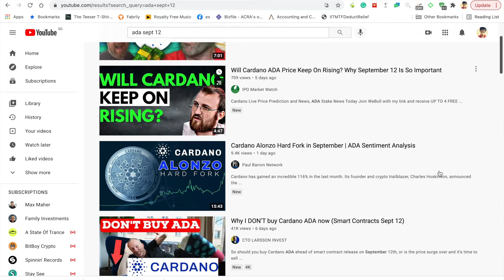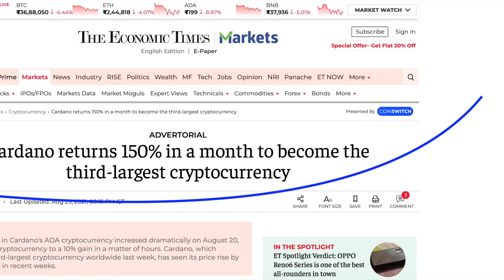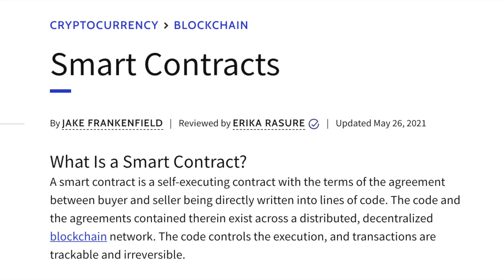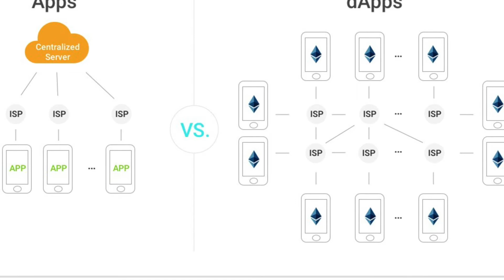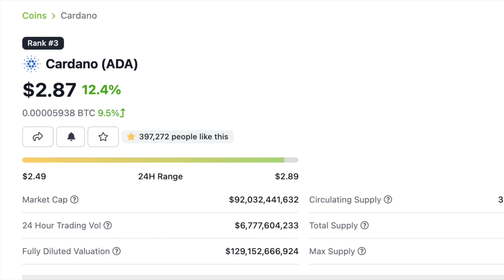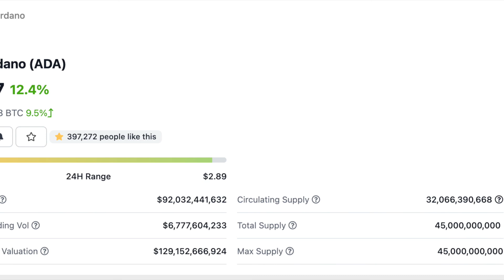WHAT IS HAPPENING TO ADA (CARDANO) ON 12 SEPT???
ADA token which is tied to the Cardano blockchain has just surpassed other top alt-coins to become the third-largest virtual currency worldwide, as network developers aim to capitalise on the surge in decentralised finance that has swept the world.

For the very first time on last Friday, the ADA/USD rate of exchange surpassed $2.56, representing 154.54% price increase that began on July 20.

ADA has produced 150% returns within one month. I was lucky to get in when it was just under $1.40.

Sept. 12 is the launch day for Cardano's smart contracts.

Cardano (ADA) is a cryptocurrency that aims to use blockchain technology to solve real-world problems. For example, it has partnered with the Ethiopian government to track the educational progress of 5 million students on its network. The project will give each student a tamper-proof academic record that could help them get jobs or study abroad.

Smart contract functionality is a big step that will let Cardano compete with other programmable blockchains and dramatically expand the potential solutions it offers its partners.

ADA is among the most highly sought-after cryptocurrencies for new traders due to its still-relatively low price and excellent marketing as one of the potential "Ethereum killers." There is little reason to suspect that Cardano is a favourite of the crypto world, and ADA is among the most highly sought-after cryptocurrencies for new traders due to its still-relatively low price and a promising future.

The Alonzo hard fork is a major upgrade on the Cardano network that sees the much-anticipated implementation of smart contract functionality. Smart contracts are pieces of computer code that automatically execute when certain predefined conditions are met. After the Alonzo update, anyone will be able to create and deploy their own smart contracts on the Cardano blockchain, paving the way for native decentralized applications (dapps).

Smart contracts are tiny pieces of code that live on the blockchain. They are game changers. Without them, a blockchain database is a sophisticated ledger that can record and track transactions and data. But with smart contracts, the blockchain becomes a programmable platform that can host other applications.

Cardano's Alonzo upgrade includes its own smart contract development language called Plutus. Cardano wants people who don't necessarily have technical backgrounds to be able to create smart contracts.

Here are a few things smart contracts make possible:

Decentralized finance (DeFi) applications: This is an umbrella term for financial applications that work without intermediaries like banks -- anan   example of its application would be, offering loans that don't require a middleman.

Non-fungible tokens (NFTs): These unique digital assets are often collectibles like art or sports cards, with built-in digital signatures containing ownership information.

Gaming applications: Players can own in-game assets through NFTs, and smart contracts can also change the way gaming economies work.

Cardano has taken a slow-and-steady approach to its development. The team believes in thorough research and testing before implementation. It may come as a surprise to learn that this is not the norm in crypto -- in the race to make the most of blockchain technology, many currencies first launch products and then improve them as they go.

In the long run, Cardano's method will likely result in a more secure, scalable, and robust product. Hoskinson designed the blockchain from scratch to address some of the issues faced by first movers Bitcoin (BTC) and Ethereum (ETH).

In the short term, it means other platforms -- especially Ethereum -- have seized the lion's share of the market. According to State of the dApps, which tracks decentralized applications, almost 80% of dApps are currently built on Ethereum.

What it means for investors
Cardano's price has jumped over 65% since the start of August in anticipation of the Alonzo upgrade.

 According to CoinMarketCap data, this pushed it into the top three cryptocurrencies by market cap. it reached a peak of $2.25 after the announcement, pushing it close to Cardano's all-time high of $2.46 in May. Cardano is available from all top cryptocurrency exchanges.

Once Alonzo launches, it will be impo

Cardano has come under fire recently as critics complain about delays in development, particularly the amount of time it's taken to launch smart contracts. As such, not only are the smart contracts important in and of themselves, but a successful on-time launch will also reassure investors that Cardano can deliver.